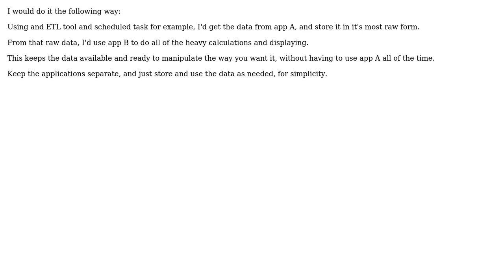Software Engineering: Architecture for dashboard showing aggregated stats (2 Solutions!!)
Software Engineering: Architecture for dashboard showing aggregated stats

With thanks & praise to God, and with thanks to the many people who have made this project possible! | Content (except music & images) licensed under CC BY-SA | Music | Images & others | With thanks to user soulnafein user pierrepret22 user imel96 user gnat and the Stack Exchange Network Trademarks are property of their respective owners. You are responsible for your own actions.